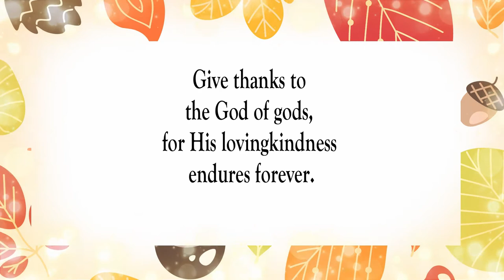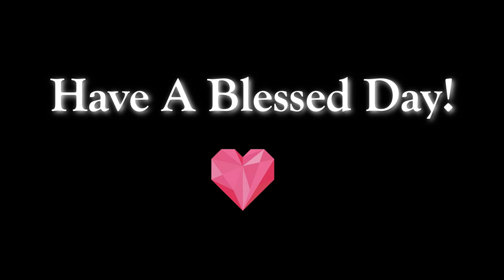Oh Give Thanks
Scripture of the Day! Oh give thanks to the Lord!